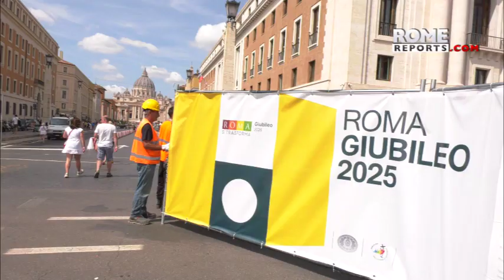Mayor of Rome visits construction site: "It will be ready before Jubilee in 2025"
More than 35 million people are expected to travel to the Eternal City during the 2025 Jubilee. Making Piazza Pia more accesible for pedestrians in the Vatican area will cost more than 75 million dollars.